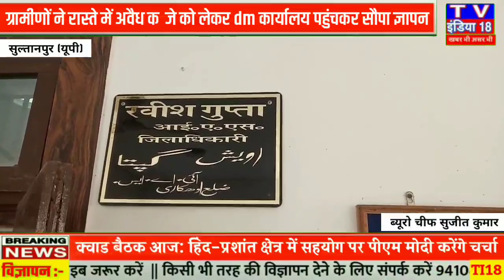सुल्तानपुर : ग्रामीणों ने रास्ते में अवैध कब्जे को लेकर dm कार्यालय पहुंचकर जिलाधिकारी को सौपा